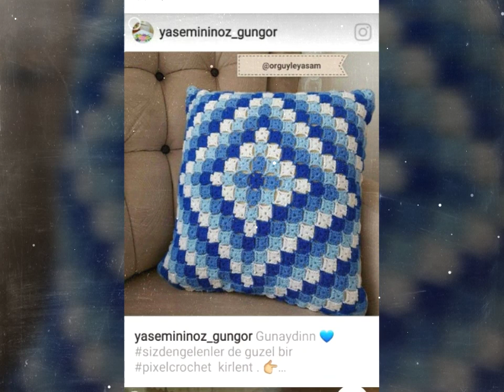Free Crochet Pillow Covers Designs Crochet Cusion Square Cusion